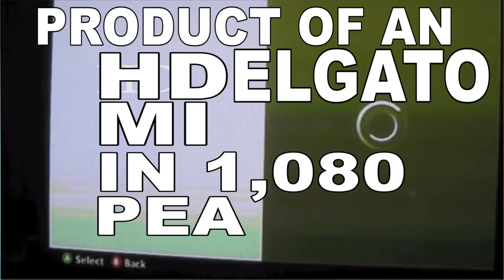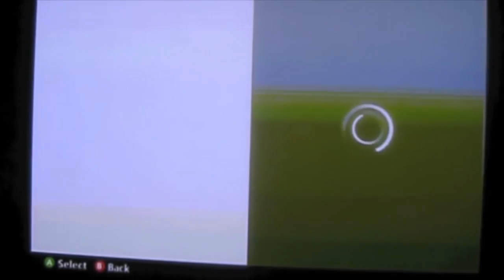THE BEST FIFA VIDEO EVER! (EMBARRASSING)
This is my first video ever uploaded with some strange form of a commentary. Enjoy :)
FIFA 15 | OMFG BIGGEST PACK OPENING EVER! - 43 x 100K PACKS

FIFA 15 RAP BATTLE | CRISTIANO RONALDO VS LIONEL MESSI!